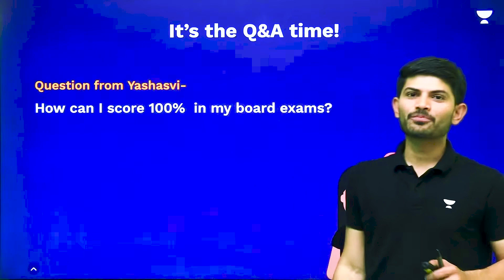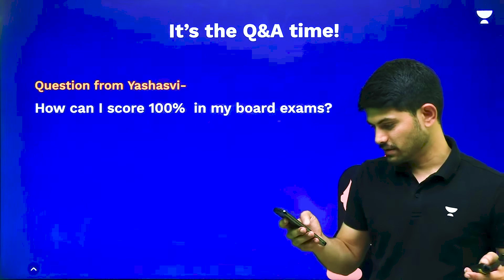Use Manzil Se Jyada Khubsurat Wo Rasta Hota Hai